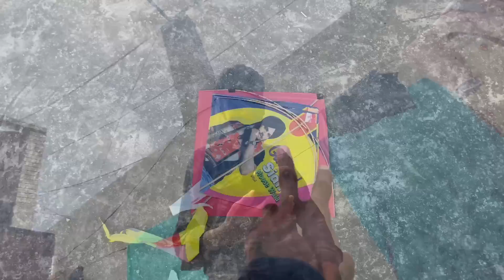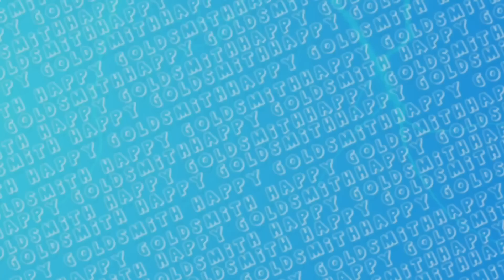Bhopa Halwai || Ajj Kite Udde Nhi 😵‍💫 || Happy Goldsmith